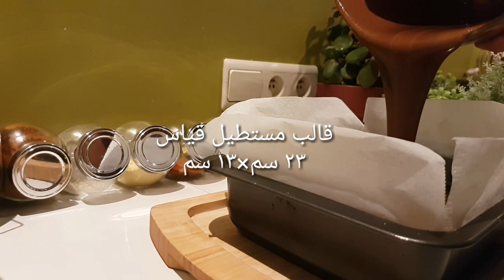كيك شوكولا رطب وهش المقادير بصندوق الوصف والشاشة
المقادير
كوب وثلاثة ارباع طحين
كوب وثلاثة ارباع سكر
ثلاثة ارباع كوب كاكاو
ملعقة صغيرة ونصف بيكن باودر
ملعقة صغيرة ونصف صودا
نصف ملعقة ملح
بيضتين
نصف كوب زيت
كوب ماء حار
كوب حليب سائل
مقادير الصوص للتغطية
١٠٠غرام شكولاته مقطعة
نص كوب حليب سائل حار
ملعقة كبيرة زبد
ملعقتين قشطة ممكن زبد فقط او قشطة